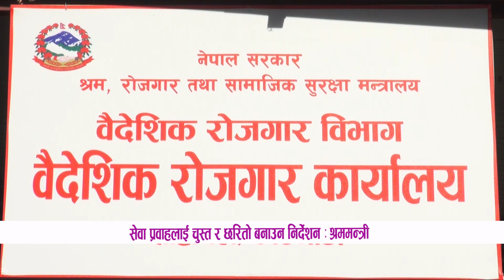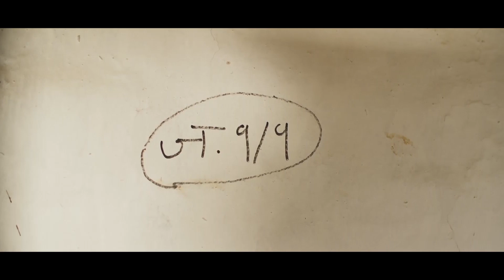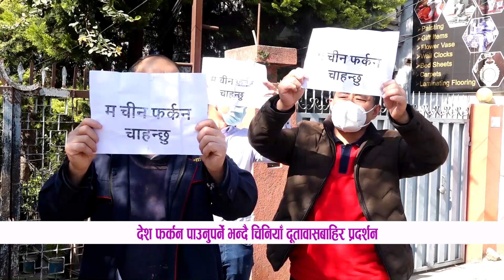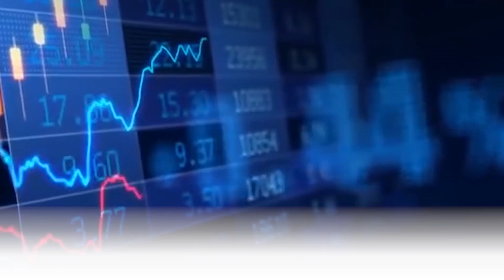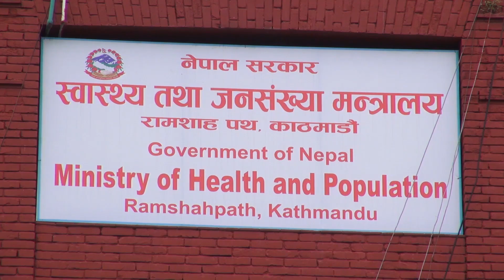|| LIFE OK SAMACHAR || लाईफ ओके समाचार, मंसिर १,२०७८ || LIFE OK TELEVISION HD ||